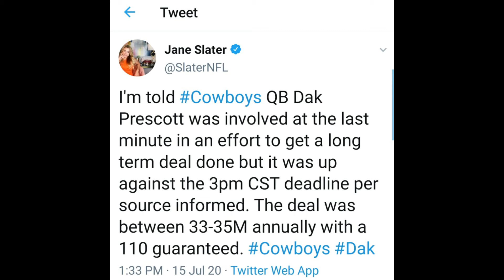No Deal For Dak Prescott Is This His Last Year In Dallas? ( DHY Podcast)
My thoughts on Dak Prescott not getting a long term deal done before the deadline